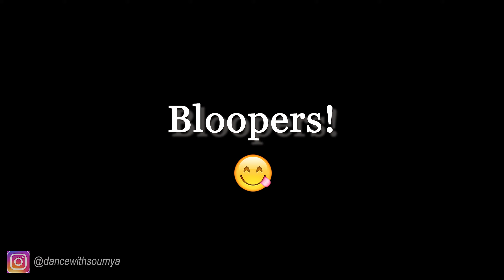Sawan Mein Lag Gayi Aag Dance Cover - Ginny Weds Sunny | Bollywood Dance | Soumya Syal Choreography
Video #98
Hi guys! Presenting to you my dance video on the latest trending song SAWAN MEIN LAG AGYI AAG from the movie GINNY WEDS SUNNY. This song features Yami Gautam, Vikrant Massey, Neha Kakkar, Badshah and Mika. This song is fire 🔥🔥🔥 I hope you all enjoy my performance 🥰💃 A special bloopers video for you to know behind the scenes 😋😉

Do checkout my channel for a lot more dance covers 💃😊

Hope you guys like the video, don't forget to

Song - Sawan Mein Lag Gayi Aag
Singer - Mika Singh, Neha Kakkar & Badshah
Rap Lyrics - Badshah
Film – Ginny Weds Sunny